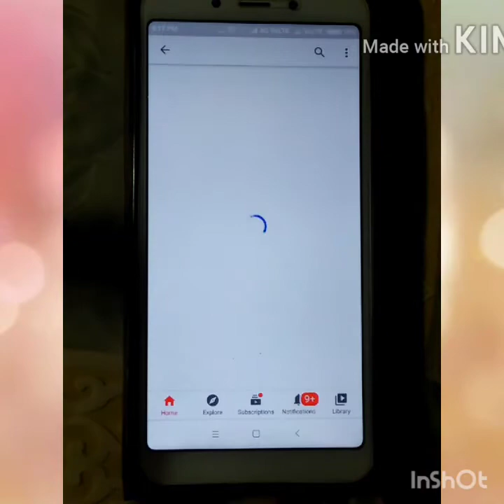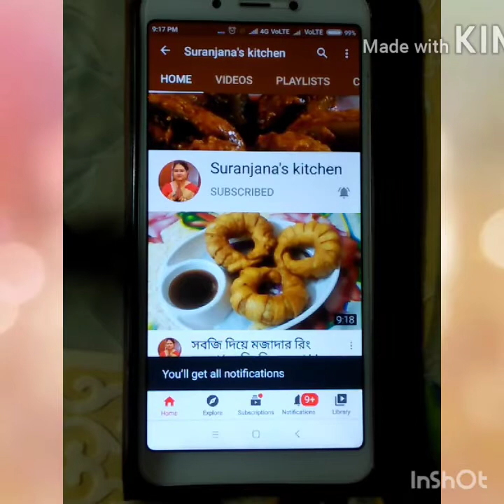রান্নাঘরেই বানিয়ে ফেলুন মনোরম গোলাপ বাগান/গোলাপ ফুল রেসিপি/golap sandesh/sandesh recipe/rose sandesh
গোলাপ ফুল দেখতে আর বাগানে যেতে হবে না। রান্নাঘরেই বানিয়ে নিতে পারবেন।

উপকরণ:-

দুধ
গুঁড়ো দুধ
ঘি
চিনি
রোজ এসেন্স
লাল খাবার রং
হলুদ খাবার রং
চকোলেট কেক

রেসিপি ভালো লাগলে অবস্যই like ও comment করুন।